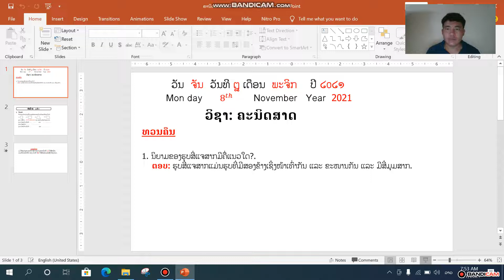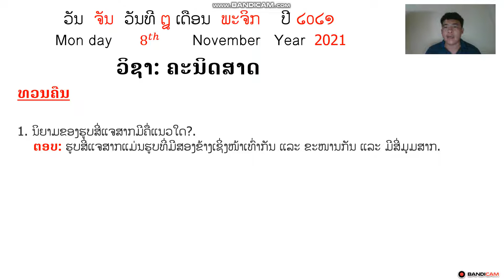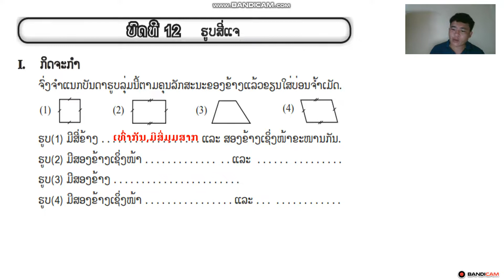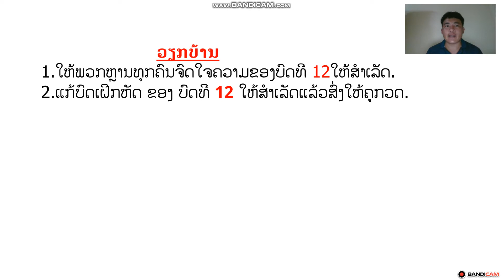ຄະນິດສາດ ປ5 ບົດທີ 12 ວັນທີ 8 ດ 11